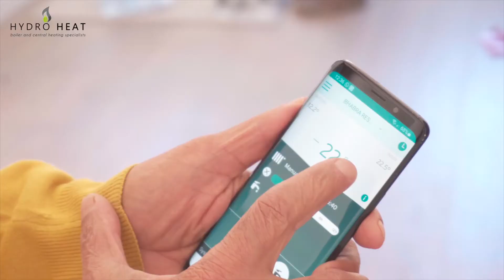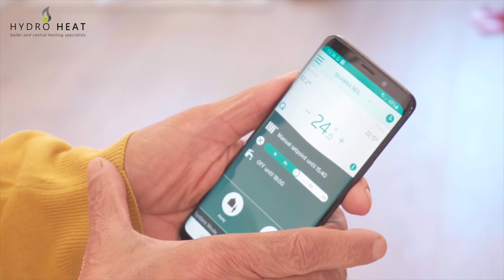Boiler installation in Coventry for Mr B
Here's a video from Mr B, where he. shares his experience on what it was like to have a new boiler installed by HydroHeat boiler installations.

Mr B had a very old boiler and control system, his problem was that the heat coming off the radiators were too hot causing the heat to rise straight to the 3rd floor. When we completed his boiler installation we installed a smart thermostat which adjusted the heat from the radiators according to the outside temperature, this created a much more even temperature throughout his house making it much more comfortable.